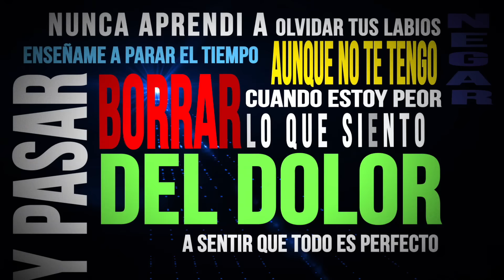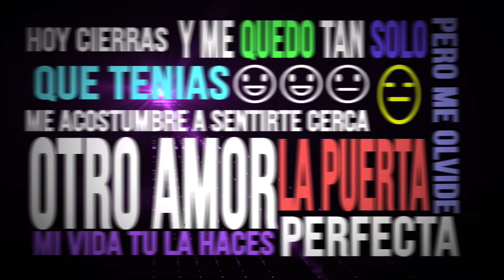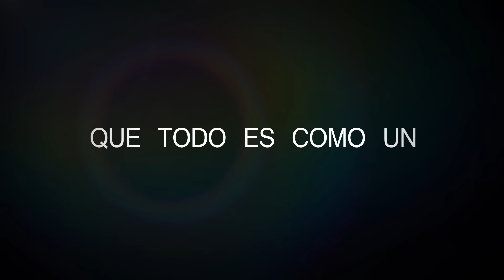Kiko Rivera - Cuento de hadas (Lyric video)